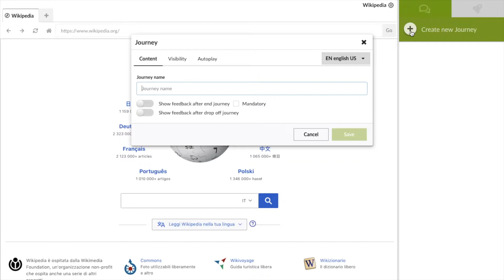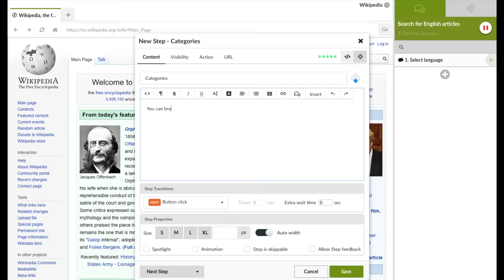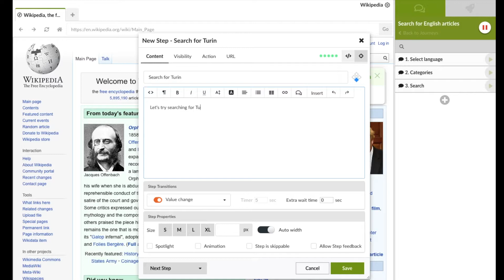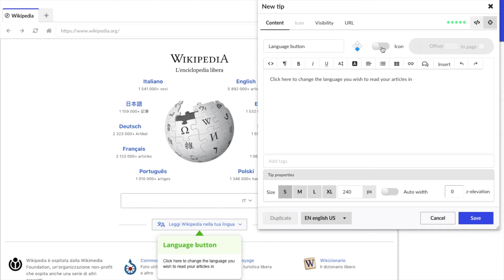Newired Editor - Basic Demo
Get started with our editor and learn how to create Journeys and Tips to help users on virtually any web application!